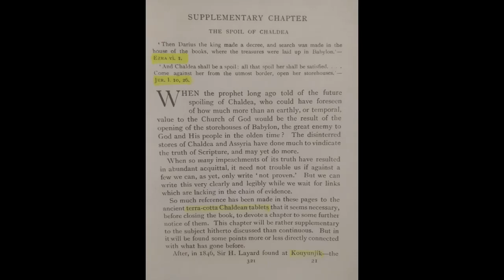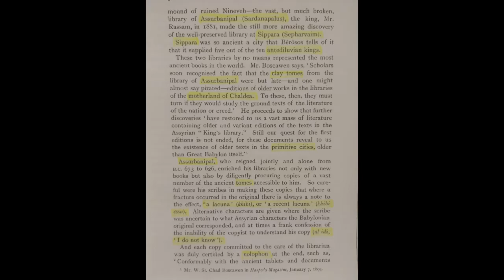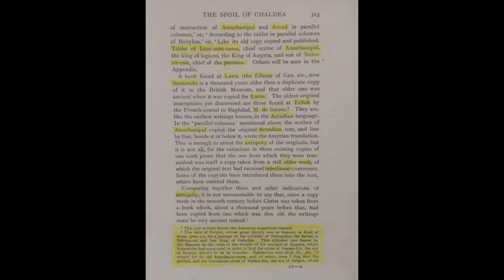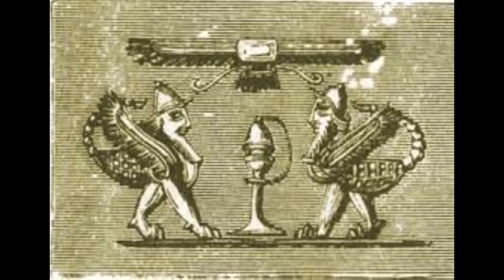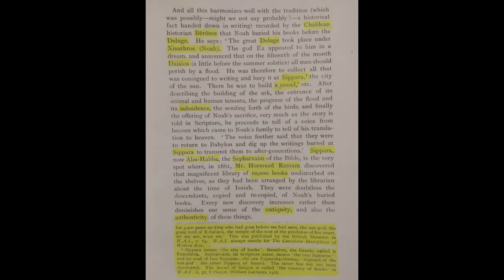THE SPOIL OF CHALDEA US ROYALTY 12 TRIBES OF ISRAEL PART #1